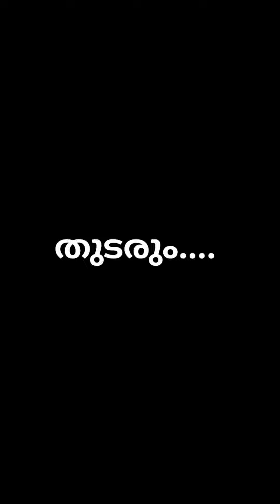കുട്ടികൾ ആണ് Big Boss ൽ പോയിരുന്നു എങ്കിൽ 🤣 Big Kids 🤸‍♂️ part 1